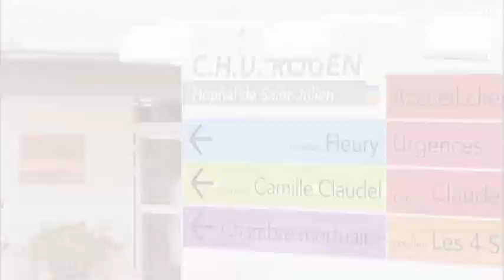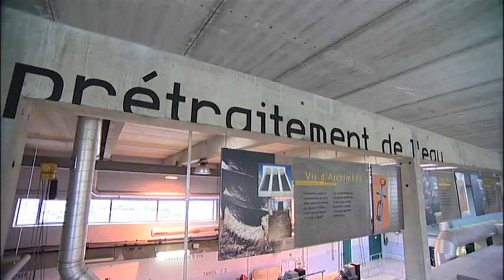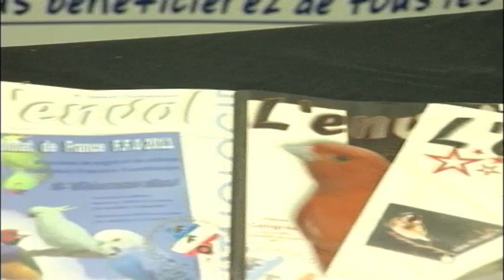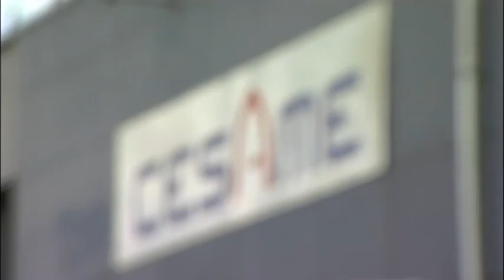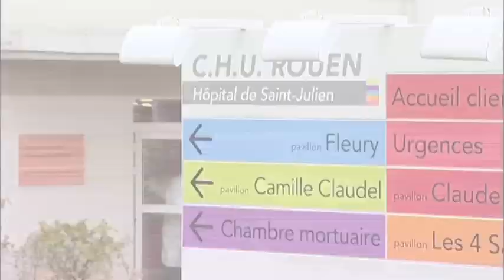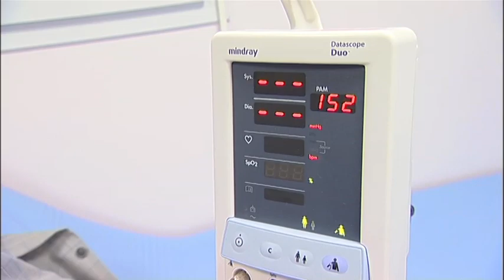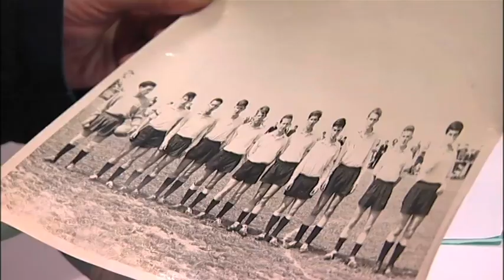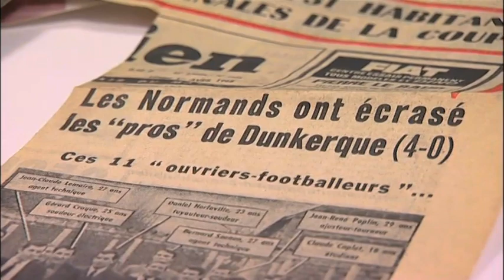Comm'Nous-Le magazine des communes